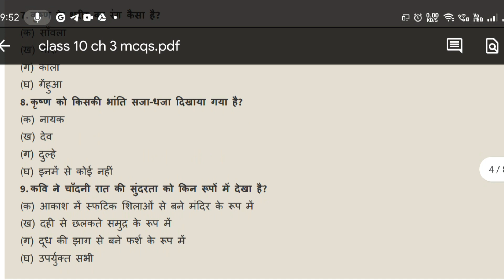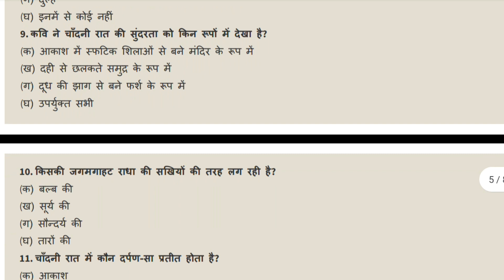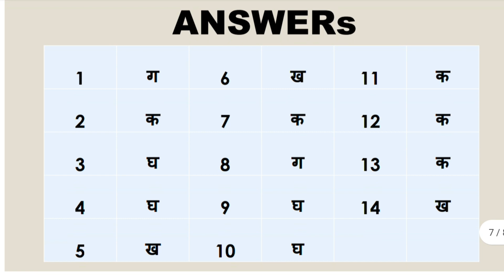सवैया और कवित्त || MCQ || Savaiya Aur Kavit MCQ Class 10 | Hindi Kshitij Chapter 3 || Knowledge Hunt